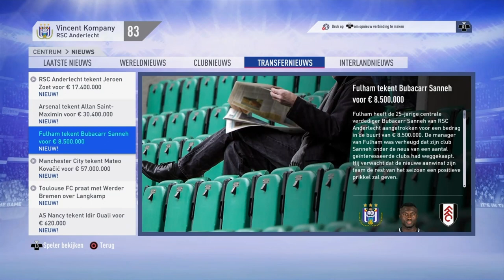VINCENT KOMPANY IS BACK HOME!!! CAN HE BRING ANDERLECHT TO CHAMPIONS LEAGUE GLORY FIFA 19 EXPERIMENT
Vincent Kompany is back and we will see after how many season he can make RSC Anderlecht the best club in the world